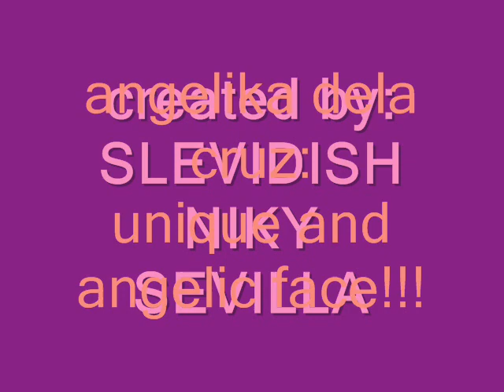talented, versatile, beautiful actress-singer: ANGELIKA DELA CRUZ:)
aaliyah song;) nice!!=)

pinay
pinoy
callalily
wowowee
wowow
pornotube
pinaytube
friendster
myspace
fhm 2008
lobo
piolo pascual
angel locsin
babangon ako't dudurugin kita
yasmien kurdi
austrian
italian
filipina
hbo
boxing
manny pacquiao
dyesebel
marimar
sana'y wala nang wakas
timeless
kc concepcion
ruffa mae quinto
gabby concepcion
I am Kc
tasya fantasya
the ellen degeneres show
oprah
charice pempengco
kapuso
kapamilya
rhian ramos
angelika dela cruz
yasmien kurdi
iza calzado
marian rivera

-- sexy love by: ne-yo ---

pinay
pinoy
callalily
wowowee
wowow
pornotube
pinaytube
friendster
myspace
fhm 2008
lobo
piolo pascual
angel locsin
yasmien kurdi
austrian
italian
filipina
hbo
boxing
manny pacquiao
dyesebel
marimar
timeless
kc concepcion
ruffa mae quinto
gabby concepcion
I am Kc
tasya fantasya
oprah
charice pempengco
kapuso
kapamilya
maxim
global warming
signos
richard gutierrez
anabelle rama
heart evangelista kapuso
full haus
kris aquino
ploning
when love begins